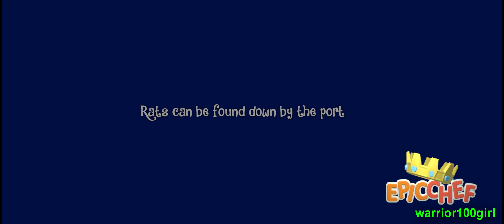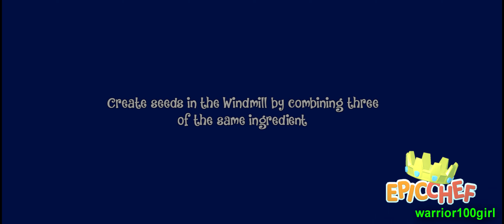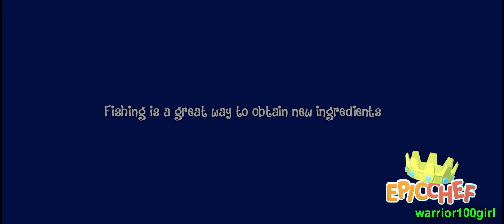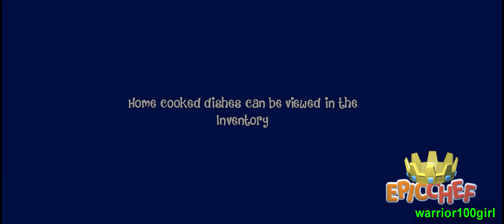Epic Chef | #07 | Walkthrough | 4K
Epic Chef
Developer:  Infinigon Games
Publisher: Team 17

My Rig Setup:
Mobo: Gigabyte Z490 AORUS Pro AX
CPU: Intel i7 10700K @5.0GHz
CPU-Cooler: Corsair Hydro Series H115i RGB PLATINUM
GPU: MSI RTX 2070 Super Gaming X Trio
RAM: Crucial Bailistx DDR4-3200 4x8GB
Power: Corsair HX1000
Soundcard: Creative Soundblaster Z Retail
Monitor1: LG 34GN850-B, 3440x1440p , 144Hz, G-Sync
Monitor2: Asus TUF Gaming VG289Q, 4K , 60Hz, Adaptive Sync
Mouse: Corsair M65 RGB Elite
Keyboard: Mountain Everest Max
Headset: Steelseries Arctis 3
Case: Corsair Crystal 570x
OS: Windows 10 x64
SSD1: Samsung SSD 860 EVO 500GB
SSD2: Sasmsung SSD 860 QVO 1000GB
SSD3: Samsung m.2 SSD 970 EVO 1000GB
HDD: WD Green 2TB

Used Tools:
Sony Vegas Pro 13
NVIDIA Shadowplay